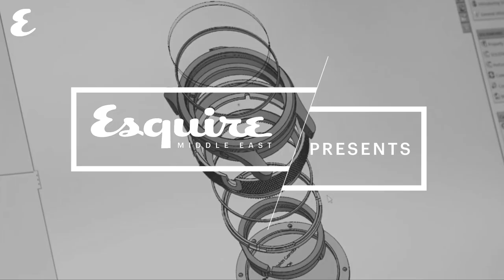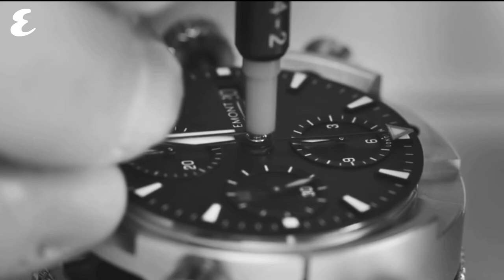Bremont Watch Company | Behind the Brand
The incredible true story of Bremont Watch Company, which is now regarded as Britain’s premiere watchmaker.

While it started incredibly small, Bremont has quickly become a successful brand, especially in the field of rugged tool watches.

Bremont’s timepieces have been adopted by would-be and professional adventurers alike, from pilots in the Royal Air Force, to the likes of Prince Harry who wore one on his 13-day expedition to the South Pole. The brand has also partnered up with fellow British manufacturers, including the likes of Jaguar, and today makes watches for the likes of Boeing and Regatta Oracle Team USA.

Today it makes a variety of watches, but each one is crafted in a specialist workshop in the UK. The new 2018 collection sticks to what Bremont does well, with a mixture of sporty tool watches from the worlds of aircraft and motorsports, along with a few more classically-inspired timepieces.